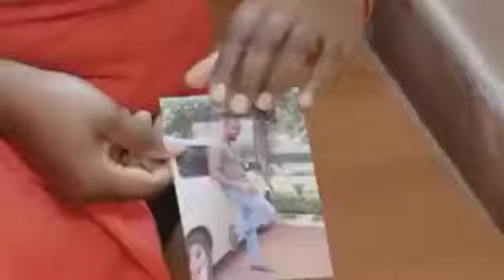Maria tells the farther the truth